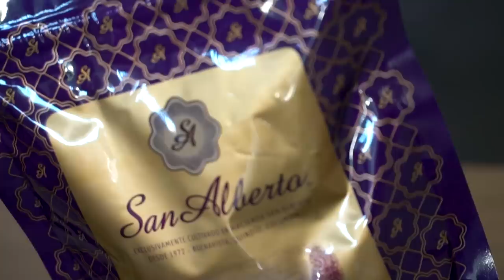Cruising to COLOMBIA! Coffee in Cartagena & Street Food in Santa Marta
Today we cruised to our 85th country! Our first port in Colombia was the town of Santa Marta which beautifully set in between the sea and the mountains. The streets are colorful and lively, and we tried some yummy street foods. The next day we cruised to Cartagena where we got to try Colombia’s most award winning coffee! We ended the day hanging out with celebrity chef Jorge Rausch in the ship’s kitchen to learn how he makes ceviche! We have 2 more stops on our 2 week leg of MSC’s around the world cruise :)

Travel vlog 594 | Santa Marta & Cartagena, Colombia | Country #85/100 | Filmed January 2019

First song “Diving Together”
Second song “Feel The Breeze”
Third song “Summer Feelings”